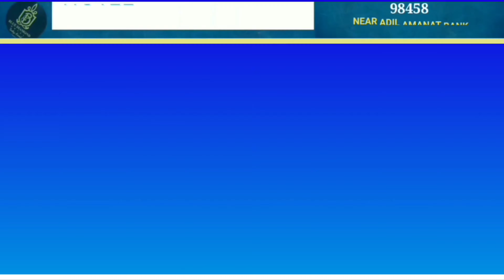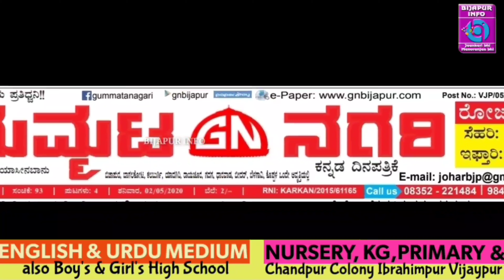CORONA_WARRIORS EP-1, GUMMATA_NAGARI. BIJAPUR INFO. 29/05/2020